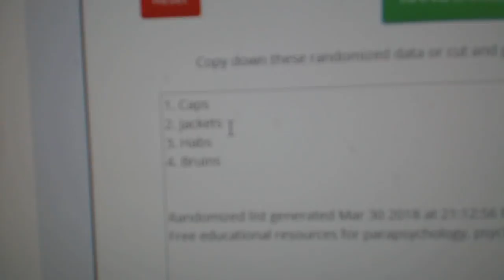Multi Randoms - C&C GB #8432